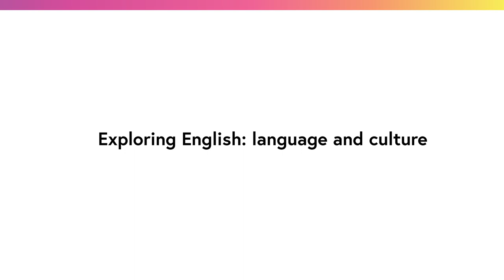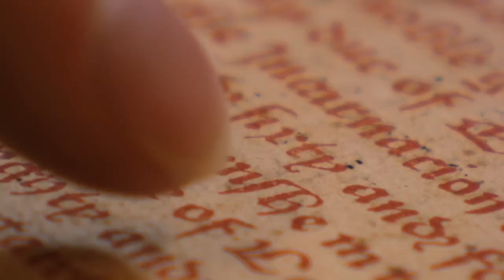Exploring English: language and culture trailer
Join our free online course! Find out more about British culture and improve your English language skills! The course is running now until 12 May, 2017, so don't miss it. Click here to find out more and register